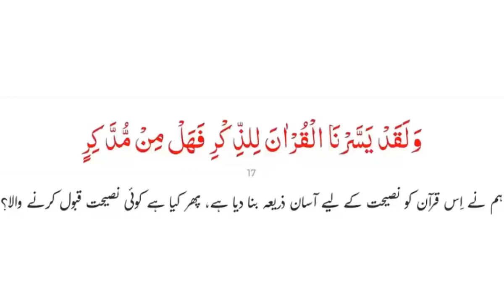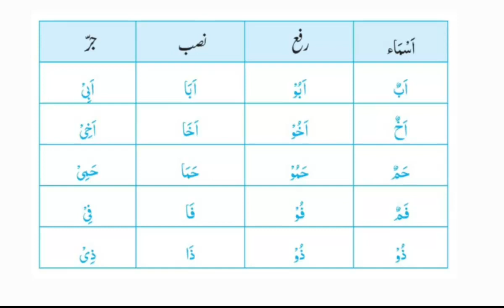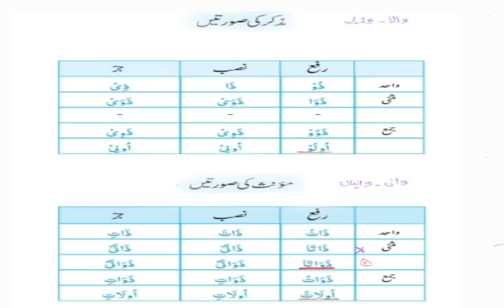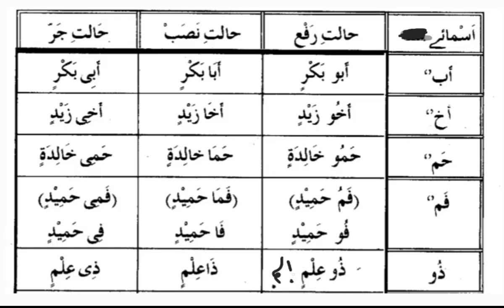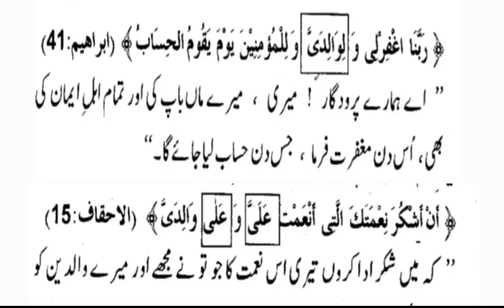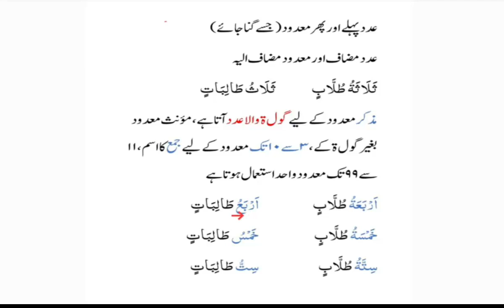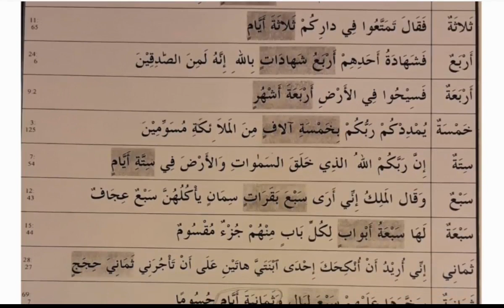Learn the language of Quran #27 | مرکب اضافی (٤) | Maktab